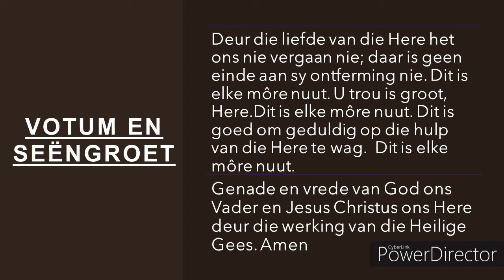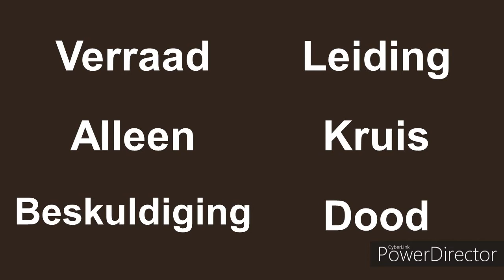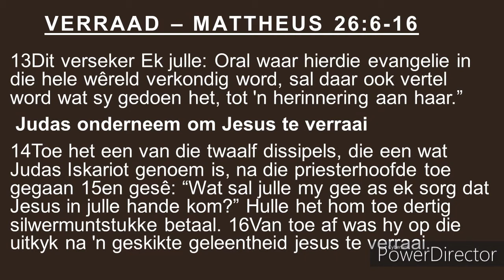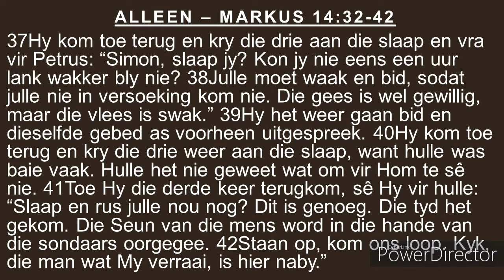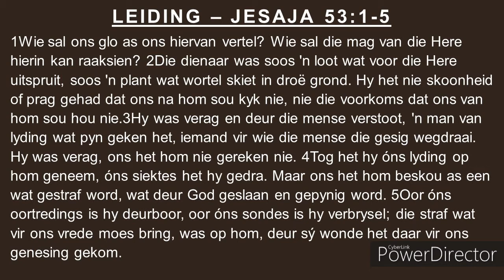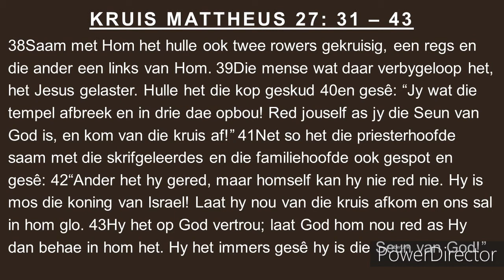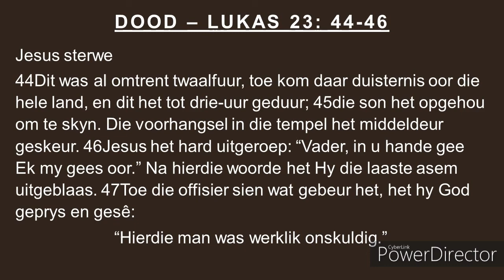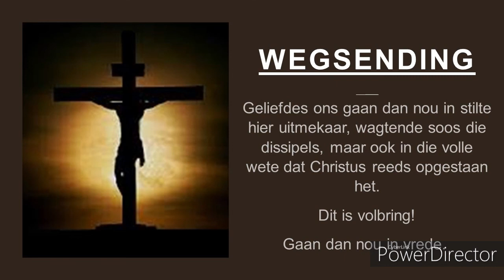Goeie Vrydag 2 April 2021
Ds. Lilian Erasmus